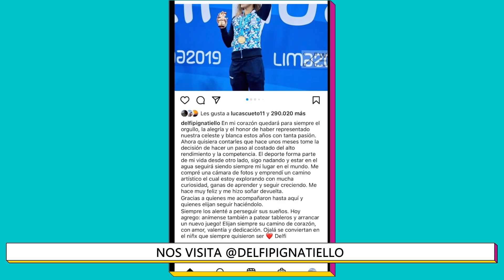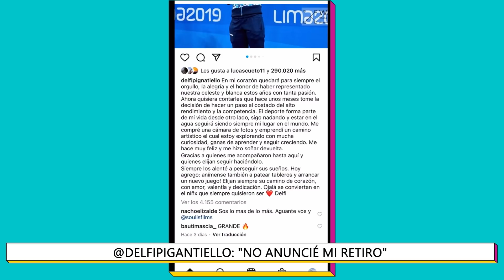"YO NO DIJE QUE ME RETIRO, DIJE QUE DOY UN PASO AL COSTADO" DELFI PIGNATIELLO EN ANTESQUENADIE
PachuStreamMaster | Lunes y miércoles de 21 a 23hs con Pachu Peña.